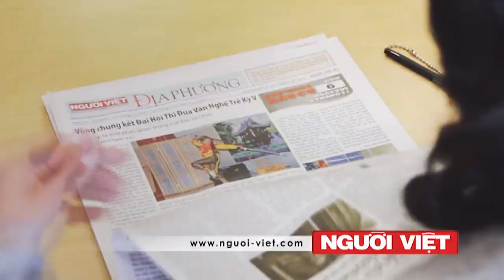Huế: Cướp xông vô nhà trói chủ đoạt tiền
-Việt Nam coi "yêu nước là tiêu chuẩn đo lường cán bộ lãnh đạo"
-Số người lao động Cambodia bỏ chạy khỏi Thái Lan lên tới 220,000
-Chính phủ Mỹ nay không nhắm giải pháp oanh kích trợ giúp chính phủ Iraq